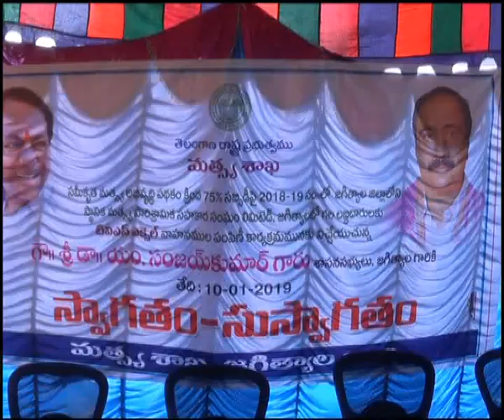10,1,19| DSC | Jagtial |మత్స్య శాఖ సబ్సిడీ వాహనాల పంపిణీ పాల్గొన్న ఎమ్మెల్యే డాక్టర్ సంజయ్ కుమార్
మత్స్య శాఖ సబ్సిడీ వాహనాల పంపిణీ పాల్గొన్న ఎమ్మెల్యే డాక్టర్ సంజయ్ కుమార్